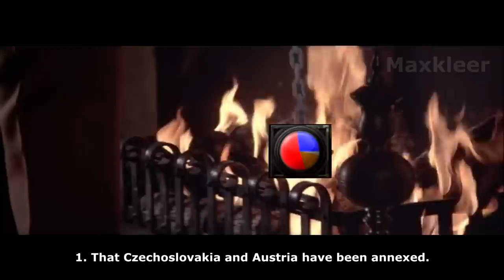[HOI4] How it Feels Like to Play Democratic France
The mayhem you can cause as a democratic nation is ridiculous.

Movie: The Pink Panther (1963)